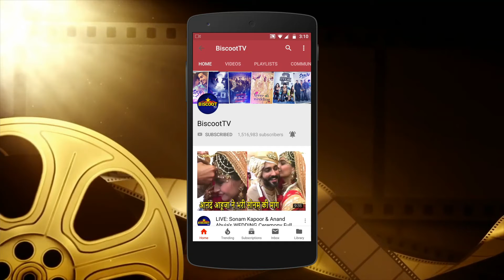Sidharth Malhotra CAUGHT With New GF Parineeti Chopra | Spotted Together At JW Marriott Juhu